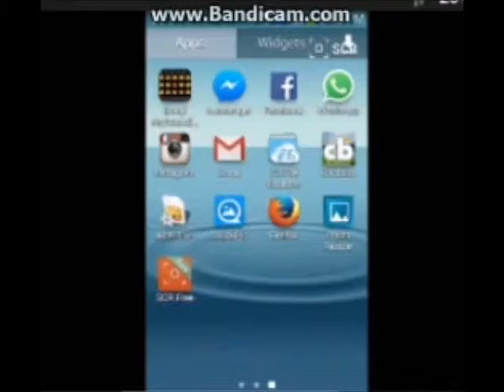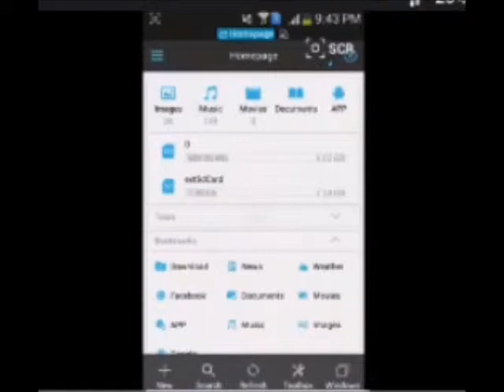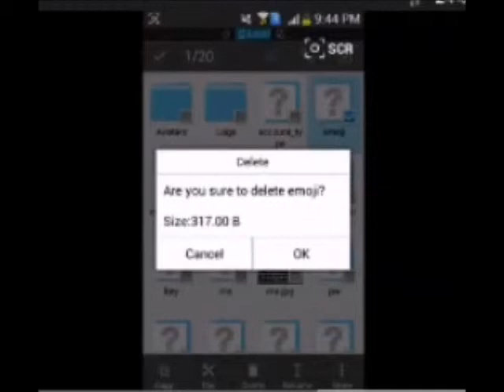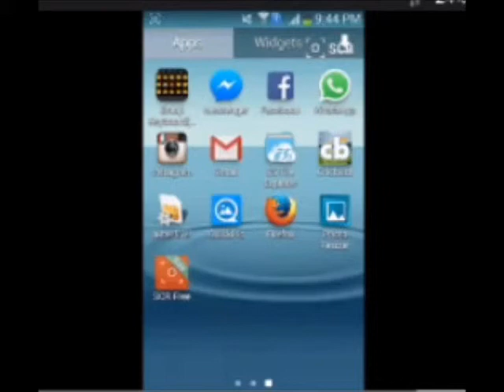How To Delete WhatsApp Emoji From Vivo Mobil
Research has shown that emoji are often misunderstood. In some cases, this misunderstanding is related to how the actual emoji design is interpreted by the viewer, in other cases, the emoji that was sent is not shown in the same way on the receiving side